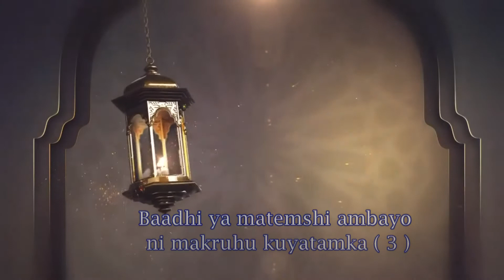MUONGOZO WA BWANA MTUMI S.A.W.W No( 108 )Matamshi ambayo ni makruhu kuyatamka 3 SHEIKH MUHAMAAD BUTE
MASJID SHAMSIL HUDAA BAMBURI